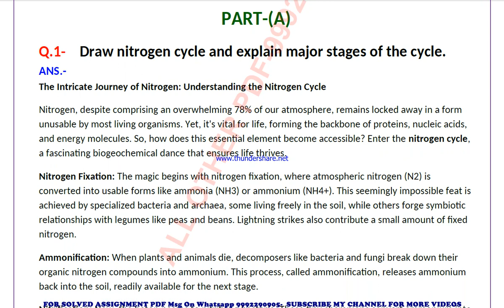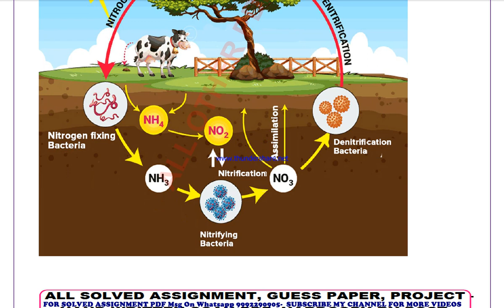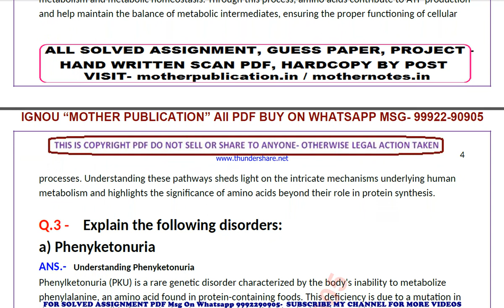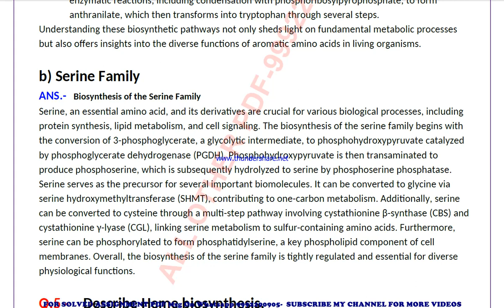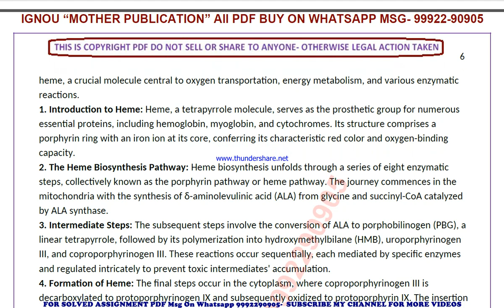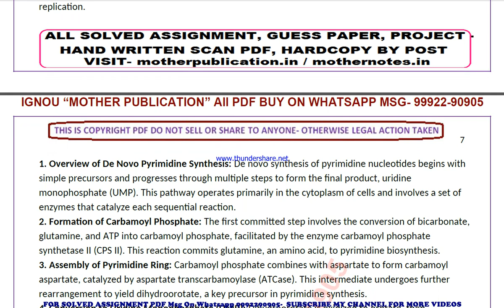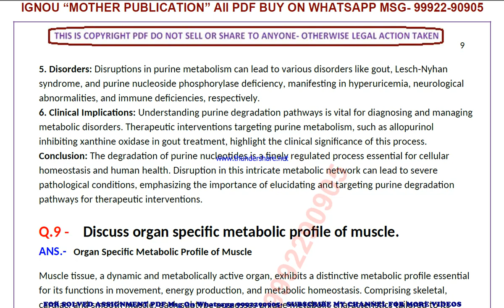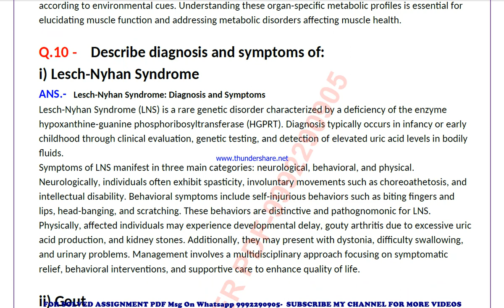bbcct 113 solved assignment 2024 | bbcct 113 solved assignment in english 2023-24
price-
bag-30rs

 ignou solved assignment bbcct 113,
bbcct 113 solved assignment in english,
 bbcct 113 ignou assignment 2023-24,
  bbcct 113 solved assignment 2023-24,
 ignou bbcct 113 solved assignment free,
  solved assignment ignou 2023-24 bbcct 113,
 solved assignment of bbcct 113,
 bbcct 113 ignou solved assignment kaise download kare,
 ignou solved assignment 2023-24 bbcct 113,
ignou bbcct 113 solved assignment,
ignou bbcct 113 solved assignment 2023-24 in english,
ignou bbcct 113 solved assignment in english,
ignou bbcct 113 ignou assignment 2023-24 solved,
ignou bbcct 113 solved assignment 2023-24,
ignou ignou bbcct 113 solved assignment free,
ignou bbcct 113 solved assignment ignou 2023-24,
solved assignment ignou 2023-24 ignou bbcct 113,
bbcct 113 solved assignment ignou exam preparation ignou exam
bbcct 113 exam how to study for ignou,
exam bbcct 113 exam preparation preparation for,
gnou exams bbcct 113,
 ignou bbcct 113 exam preparation,